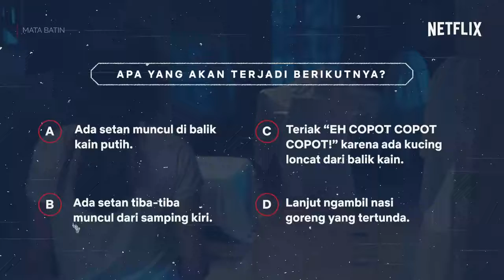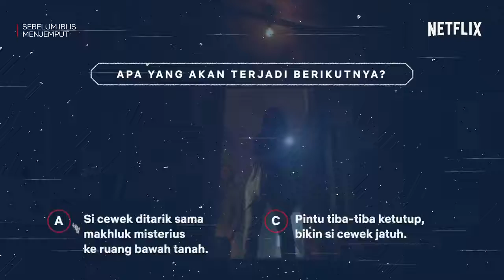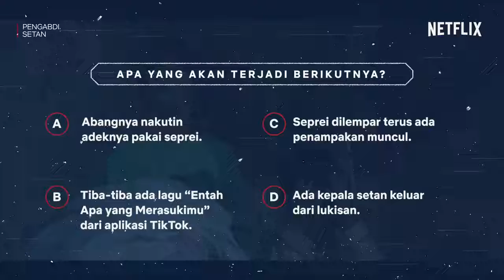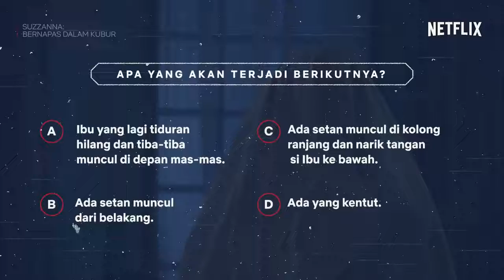the haunting of bly manor cast reacting to horror films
Bly Manor cast watching scenes from Indonesian horror films